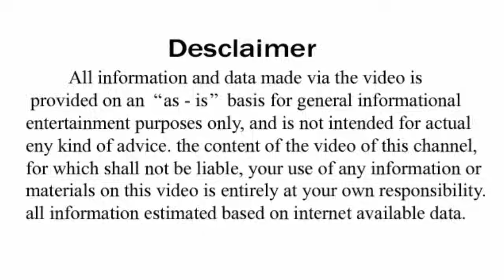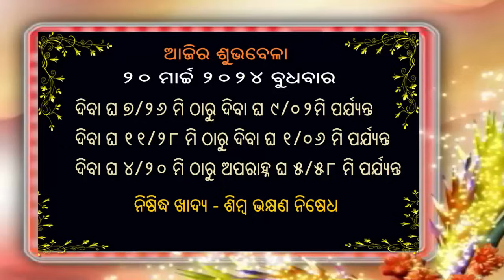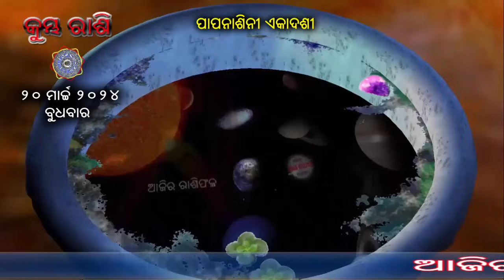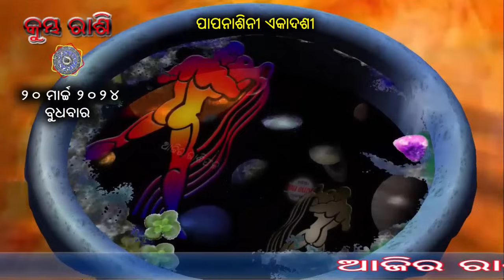Ajira Rasifala | 20 March 2024 | ଆଜିର ରାଶିଫଳ ସମ୍ପୂର୍ଣ 12ଟି ରାଶିର ଭାଗ୍ୟ | Today Horoscoe